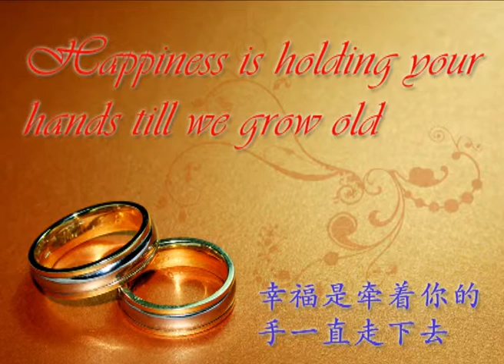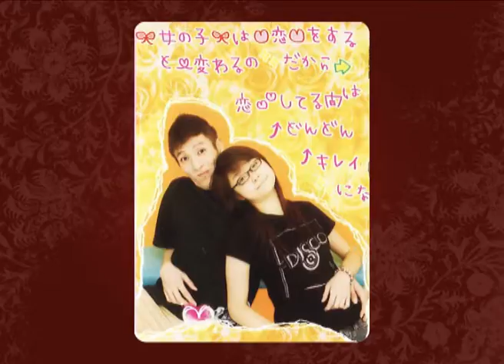William and Verlin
Wedding photo montage.